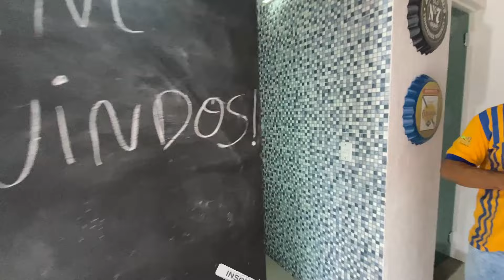Casa magnifica no condomínio Ouro verde em Betim com 5 banheiros e área gourmet incrivelmente linda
Avalie nossa empresa no Google clicando neste link abaixo

Gostou do desenho dessa ou de outra casa?

Obs: As plantas são apenas ideias para ajudar na imaginação da sua casa, o ideal é sempre procurar um engenheiro e arquiteto para aprovação do seu projeto.

Que Tal Agendar Sua Visita e Tirar Todas As Suas Dúvidas?  😉

Faça uma simulação para saber quanto ficaria a entrada com sua renda!

Em Respeito a Vocês Sempre Colocamos Todos os Detalhes dos imóveis na descrição, Assim Você Pode Conhecer Tudo Sobre a Casa Dos Seus Sonhos 😊

Ref:

🏠 Condomínio Ouro Verde em Betim - MG

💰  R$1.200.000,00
🛏  3 Quartos Sendo Uma Suíte
🚙 Garagem
👨‍🍳 1 Cozinha
🚽 5 Banheiros
🏊‍♀️ Piscina
💨 Sauna
🍖 Área Gourmet
🗺 Ótima Localização
MEDIDAS DOS COMODOS DURANTE O VIDEO.

00:00 - Introdução
00:15 - Rua do Imóvel
1:38 - Vista Aérea
2:22 - Paisagismo
2:35 - Garagem
2:51 - Sala de Estar
4:05 - Banheiro Social
4:18 - Deck
4:34 - Sala de Jantar
4:43 - Cozinha
5:05 - Sala de TV
5:53 - Quarto 1
6:21 - Banheiro Social (segundo andar)
6:38 - Quarto 2
7:15 - Quarto Suíte
7:58 - Banheiro Suíte
8:28 - Closet
8:48 - Área de Lazer
9:18 - Área de Serviço
9:29 - Banheiro Externo
9:45 - Área Gramada
10:44 - Piscina
11:14 - Sauna
11:40 - Banheiro Área Gourmet
11:52 - Área Gourmet

*Consulte Condições.